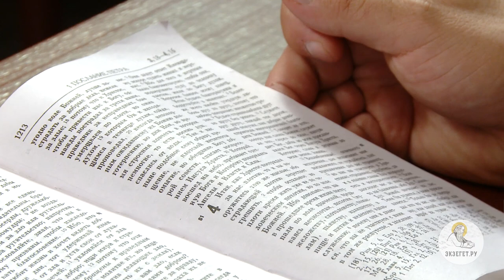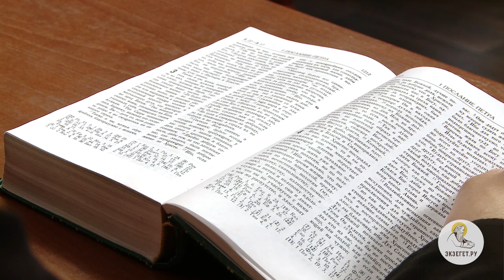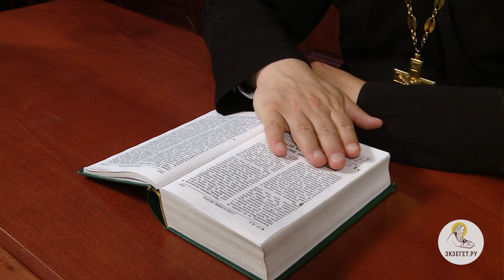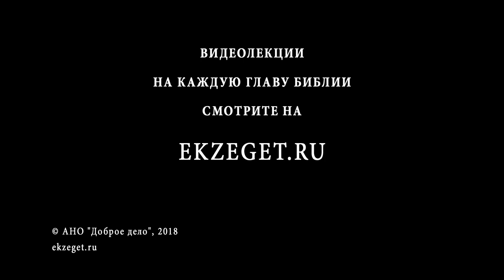1-е Послание Петра. Глава 4. Протоиерей Андрей Рахновский. Новый Завет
Продолжаем цикл лекций по книге Нового Завета и читаем 1-е Послание апостола Петра. Разбираем 4-ю главу с протоиереем Андреем Рахновским.
В сегодняшней лекции вместе с о. Андреем рассмотрим, что Апостол Петр говорит о перенесении страданий, как оно помогает против греха, даёт наставления о любви и странноприимстве. Христианин не должен бояться злословия и гонений, так как за соучастие в Христовых страданиях будет дано соучастие в славе. Кроме того, время начаться суду с дома Божия.